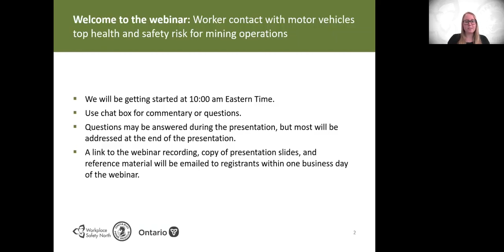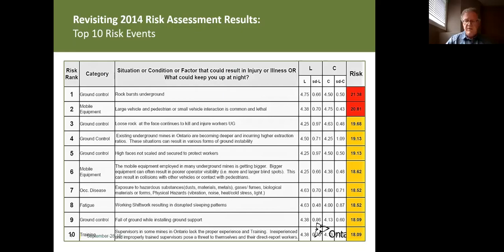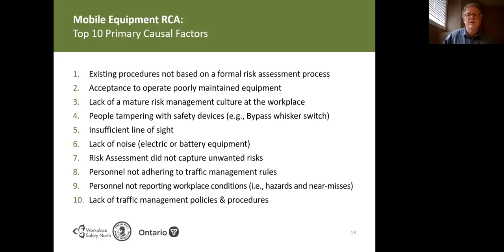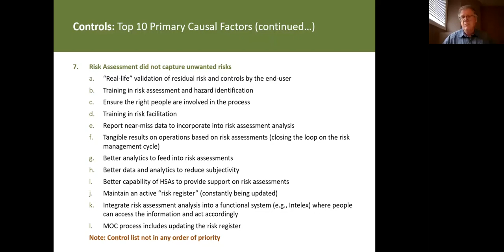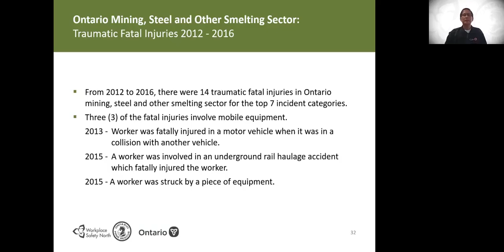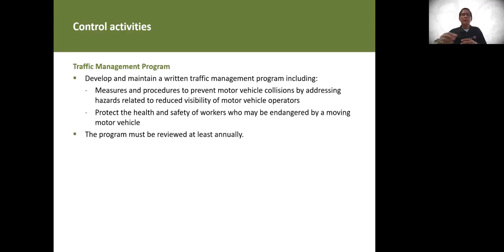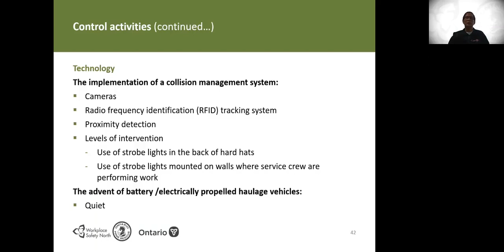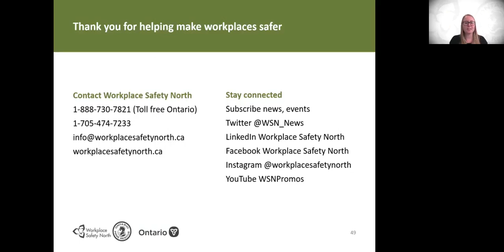Webinar: Worker contact with motor vehicles top health and safety risk for mining operations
Industry experts analyze causes of motor vehicle incidents in Ontario mines

On Wednesday, May 26, 2021, Workplace Safety North (WSN) hosted a free webinar, "Worker contact with motor vehicles top health and safety risk for mining operations."

Why are workers being injured or killed by vehicles on mining sites? In 2018, as part of the new risk-based approach to improving Ontario health and safety, a group of subject matter experts from the mining industry met to take a deep dive into the root causes of a top industry risk they had identified: workers coming into contact with motor vehicles.

Speakers:
- Bob Barclay, Senior Manager, Provincial Mining Health and Safety, Ministry of Labour Training and Skills Development
- Philip Dirige, WSN Senior Specialist Ground Control
- Sam Barbuto, WSN Health and Safety Specialist

Topics discussed:
- Root-cause analysis report on mining mobile equipment incidents
- Top health and safety risk categories for mine workers
- Top 10 root causes of worker-motor vehicle contact
- Top 10 mobile equipment health and safety risks in underground and surface mines
- Control­­­­ activities to prevent worker-motor vehicle contact